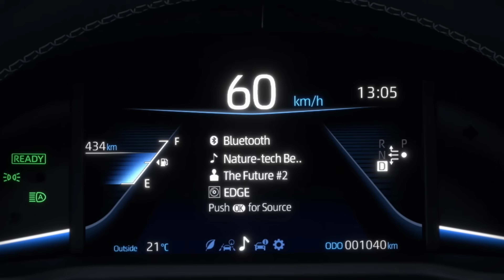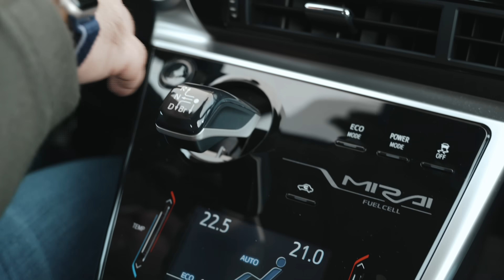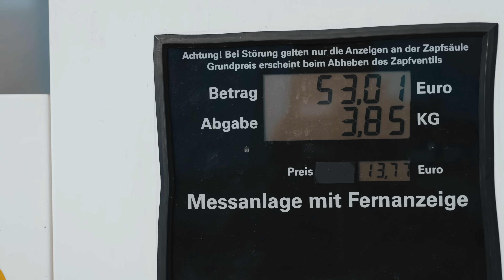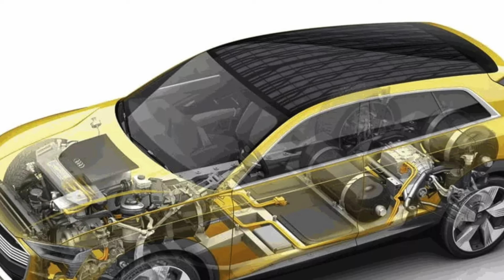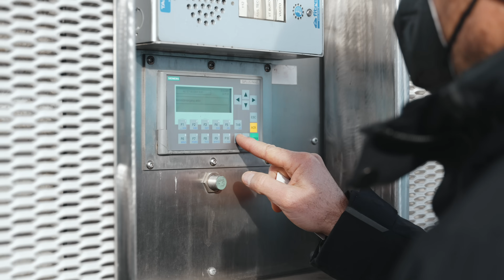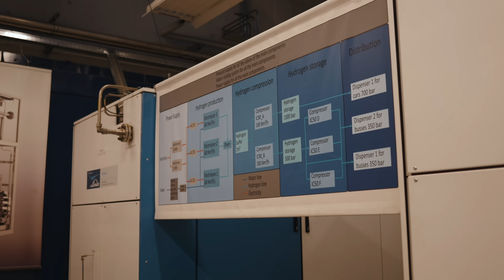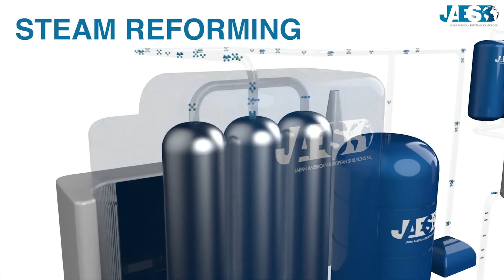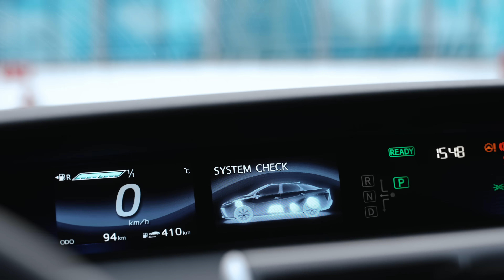E SE IL FUTURO DELLA MOBILITA' FOSSE AD IDROGENO ? TOYOTA MIRAI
Oggi con l'aumento del costo dell'energia e l'assenza degli incentivi statali per l'acquisto di un'auto elettrica, mi viene da pensare ... e se fosse l'idrogeno il futuro della mobilità ? ecco allora la recensione di oggi ... Toyota Mirai , l'avanguardia della mobilità green ... alimentaeta ad idrogeno. Siamo andati a Bolzano al centro H2 per fare rifornimento e per l'occasione vi ho spiegato anche come viene prodotto l'idrogeno GREEN!

Ringrazio e il gruppo Tomasi per la prova della toyota mirai.

Fai una recensione sulla tua esperienza con la mobilità elettrica qui

Matteo Valenza